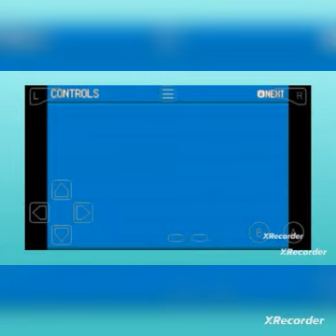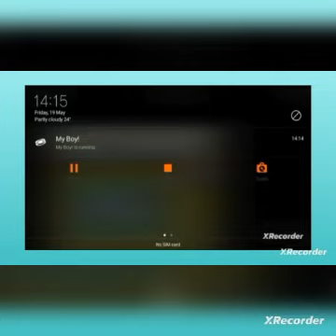Pokemon fire red : choosing our starter and and arrived veridian city EPISODE - 1